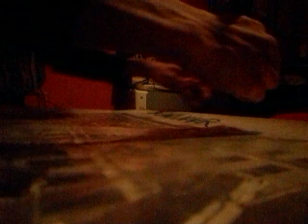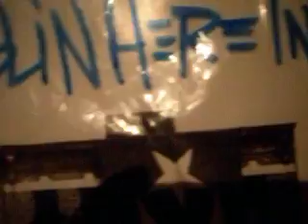CONZO X SIEN COLABRO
Sneak peek of new work from SIEN X CONZO.